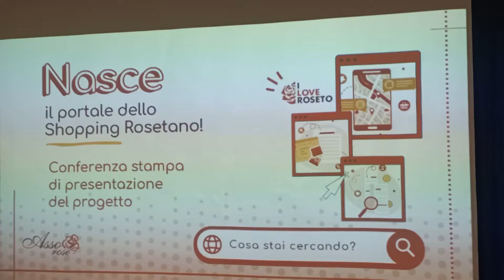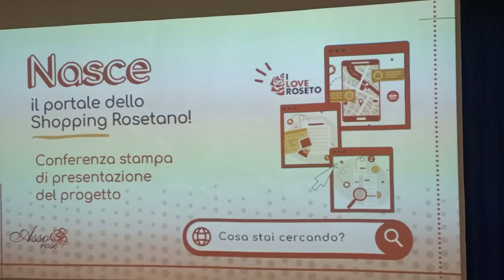Roseto, nasce il portale dello shopping tramite un'iniziativa dei commercianti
| SUPER J |

Contatti Redazione:
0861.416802